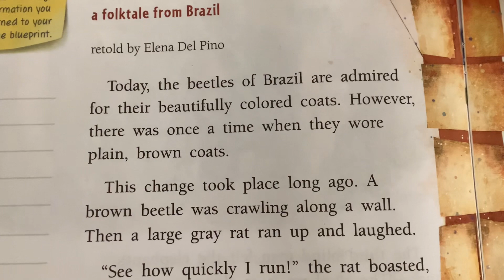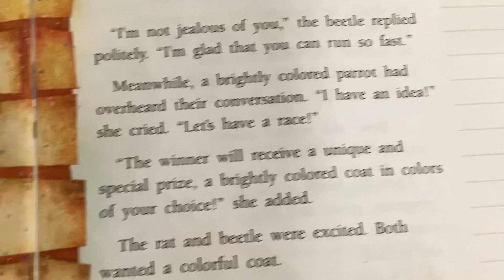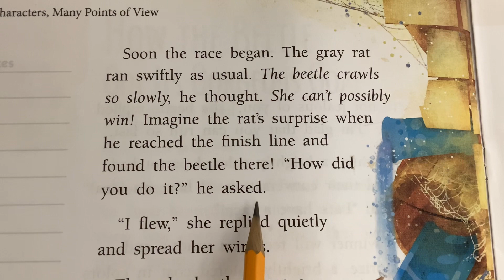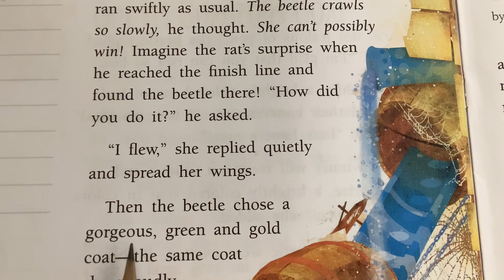How the Beetle Got it’s Gorgeous Coat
Read aloud from Benchmark Advance 2nd Grade Unit 4